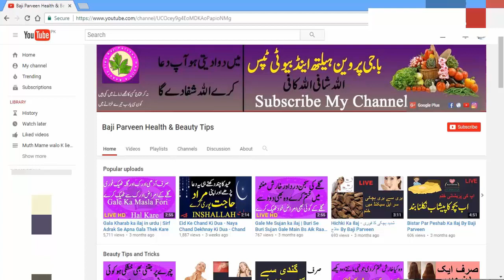Desi Tips For Weight Loss - Fastest Way To Lose Weight - Weight Loss Tips In Urdu , Hindi Just A Day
Desi Tips For Weight Loss
Aj Main Ap ko Batao Gi (pait kam karne ke lie me ap ke lie laye ho dasi our pholo se kam pait )

Joint Pain In Winter - Home Remedies For Joint Pain in Winter Season - Knee Pain , Common Causes

One Food And Many Treatments - This  Vegetable You Can Use To Many Problems Remove  By Baji Parveen

How To Remove Dandruff From Hair At Home - Magical Home Remedy to Remove DANDRUFF at Home Just A Min

How To Remove Cough Naturally - How to Stop Coughing in 5 Minutes - Natural Cough Remedies Fast Work

How To Remove Black Spot From Foot - Get Rid of Dark Knees-Ankles At Home 100% Works Urdu - Hindi

How To Lose Weight In A Week At Home - How To Lose Weight Fast And Easy in a weeks At Home Free Cost

Hair Shining Tips - Get super silky & glossy hair Just 5 Mint - DIY Hair Mask - Deep Conditioner

Throat Infection Remedy At Home - How To Get Rid Of Throat Infection Naturally - Top Home Remedies

How To Remove Joint Pain At Home - Say Goodbye to Joint Pain - All Pain Remove Baji Parveen

Heart Problems Solution With Home Remedy - A Magical Natural Remedy to Heart Blockage Just One Night

Bone Pain Treatment At Home - After This Remedy You Will Never Feel Joint and Bone Pain Again 100%